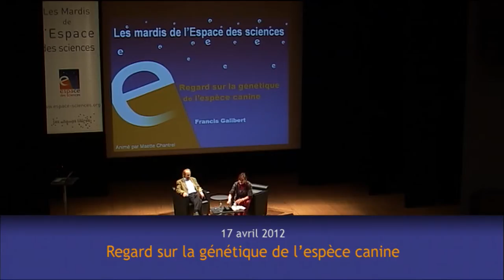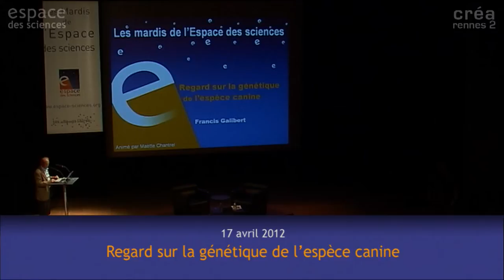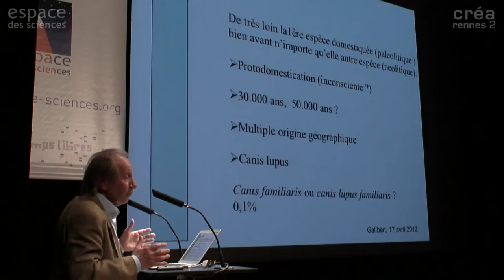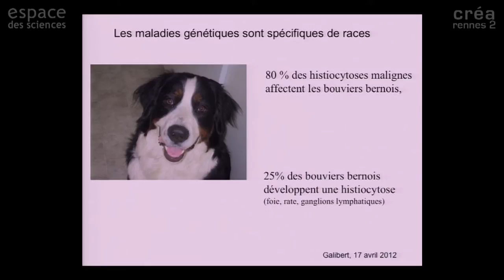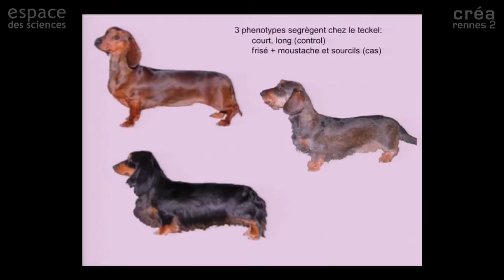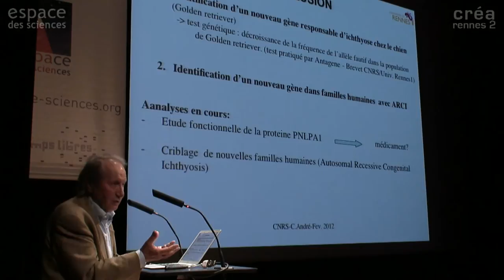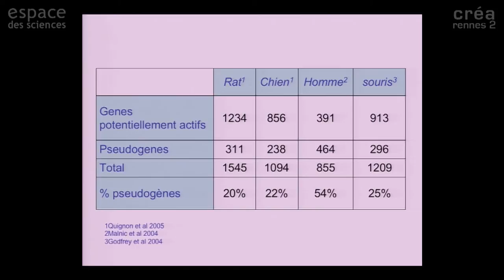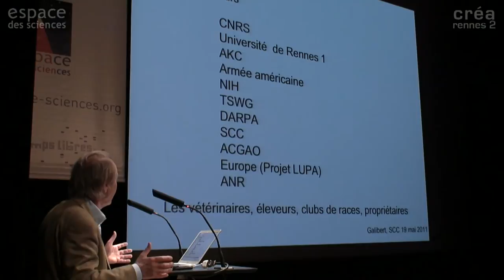[Francis Galibert] Regard sur la génétique de l’espèce canine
17 avril 2012

Les Mardis de l'Espace des sciences avec Francis Galibert, Biologiste, Institut de Génétique et Développement, Faculté de Médecine, Université de Rennes 1, CNRS.

Le chien est un loup domestiqué. Cette domestication, de très loin la première réalisée par l’homme, a abouti à la création de très nombreuses races. Malheureusement, le processus de création des races a à l’insu des éleveurs, concentré dans chacune d’entre elles des allèles de gènes délétères et beaucoup sinon toutes, souffrent de plusieurs maladies génétiques. C’est cette constatation alliée à la structuration de la population canine qui fait du chien une espèce exceptionnelle pour la traque des maladies génétiques et l’analyse des phénotypes propres à chacune d’elles.